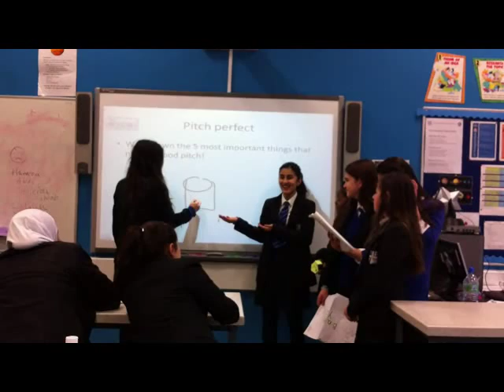Science Week @ St Augustine's - Young Dragons Apprentice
Year 7 and 8 students took part in a fun project during their lessons for the week. This involved making and marketing a cosmetic product. Students had fun making bath bombs and hair gel and then coming up with catchy slogons, presentations a pitching there product to the class. Some even tried their products out!